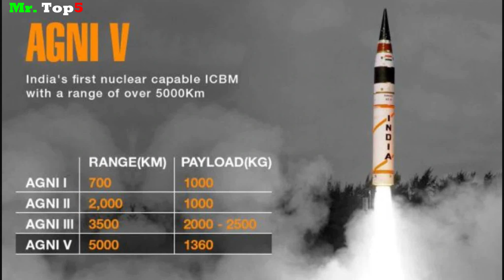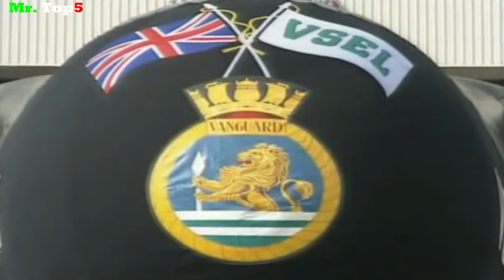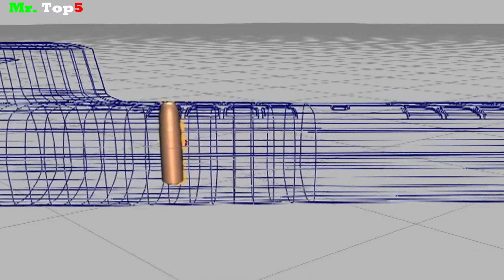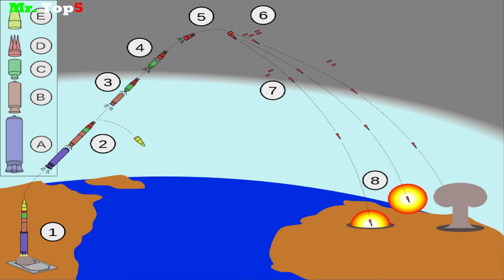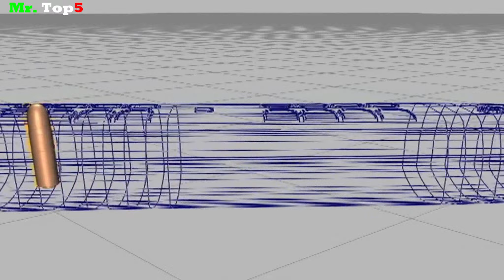Top 9: Potencias Nucleares del Mundo 2022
Ha propósito de la orden que dio el presidente Ruso Vladimir Putin de poner a sus fuerzas nucleares en alerta de combate. ¿Cuáles son los países que tienen armas nucleares en sus arsenales militares? Esa pregunta es que responderemos a continuación.

Pero vale aclarar que todas las cifras sobre armas nucleares son estimaciones.